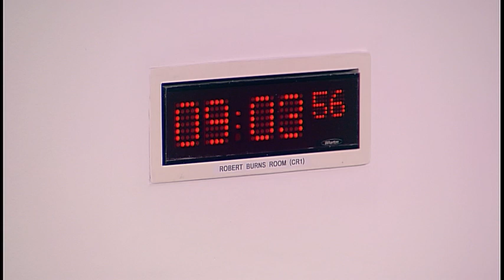Culture, Tourism, Europe and External Affairs Committee - 16 May 2019